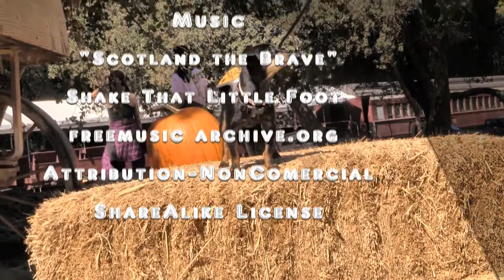JILL'S ROARING GOOD TIME - ADOPTED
JILL A241262 a 6 year old female Chihuahua/Miniature Pinscher at the Santa Cruz County Animal Shelter has a great time in Felton at the state park and local event Scottish Gathering in Roaring Camp.